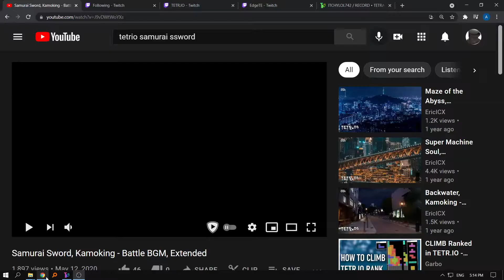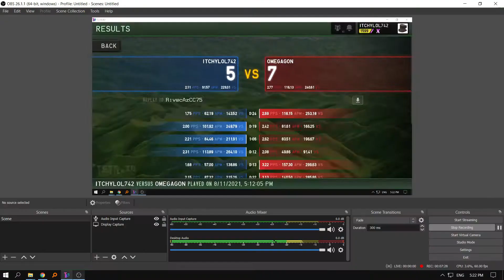Tetr.io Itchylol vs Omegagon - Hyper aggressive APM spammer. TRAGIC ENDING! (not clickbait)